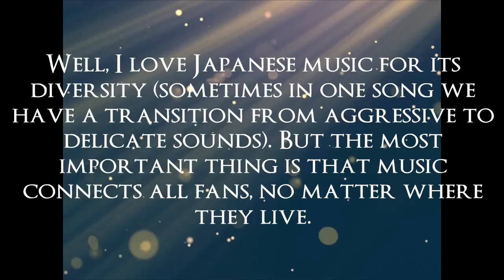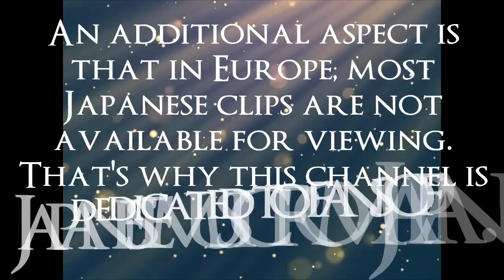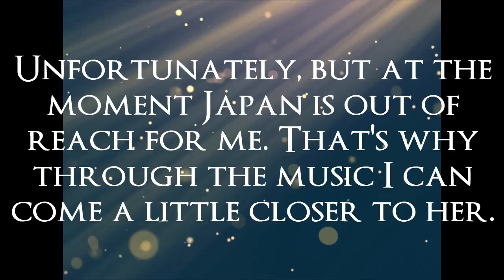200 viewers / 視聴者200人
Thank you very much for being !! See you in the next films !! / すごくありがとう！ 次の映画で会いましょう!!